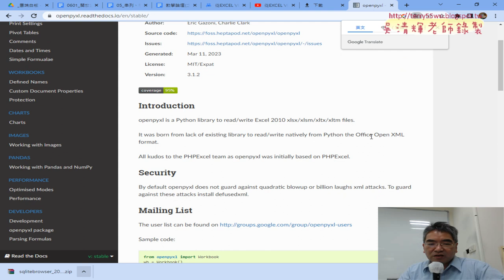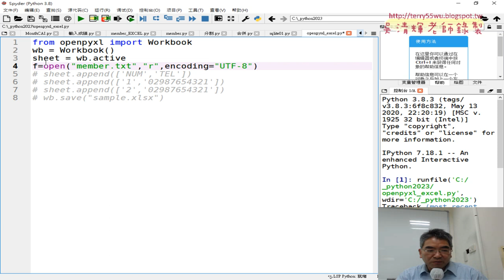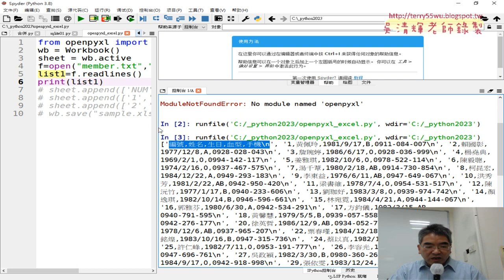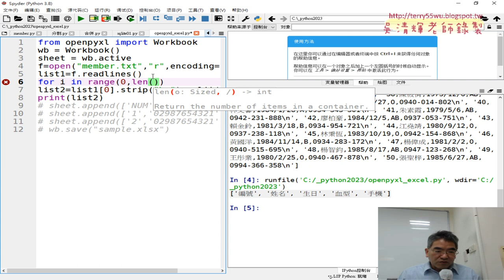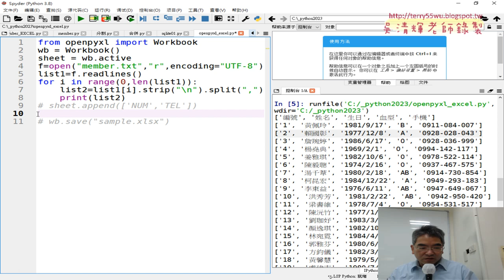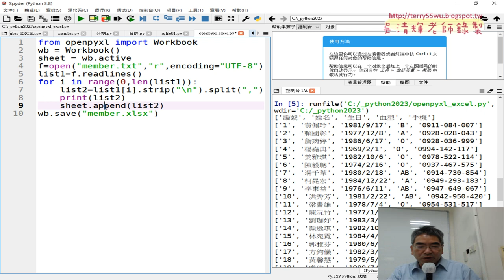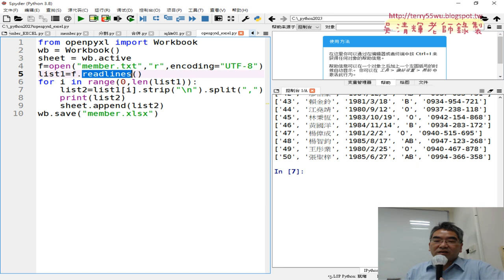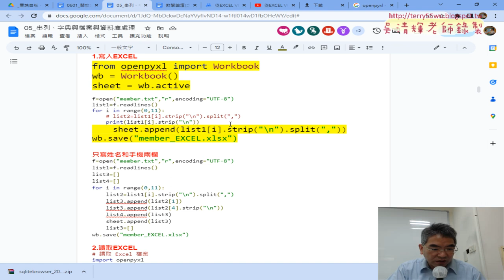03 將寫入資料改為member資料切割與輸出到EXCEL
01_重點複習檔案合併分割與資料庫改為EXCEL
02_安裝openpyxl與寫入資料並存為EXCEL檔案
03_將寫入資料改為member資料切割與輸出到EXCEL
04_改為全省郵局地址的三重資料寫入EXCEL
05_用requests下載住宅竊盜資料
06_將下載資料存為CSV與EXCEL

課程簡介：
1.建置Python開發環境與程式測試
2.基本語法與結構控制件
3.迴圈資料結構與自訂函數
4.串列、字典與檔案與資料庫處理
5-1.開放資料處理CSV和JSON資料處理(停車與PM2.5)
5-2.開放資料處理練習題_新北市開放資料JSON
5-3.GOOGLE雲端當CSV來源與CSV處理
5-4.網頁資料擷取基礎與外匯
5-5.網頁資料擷取台彩與股市資料
5-6.擷取網頁上櫃股票行情
6.使用Pandas與處理_Excel_試算表
7.VBA與Phython連結MYSQL資料庫
8.視覺化報表使用圖表繪製

吳老師  111/5/24